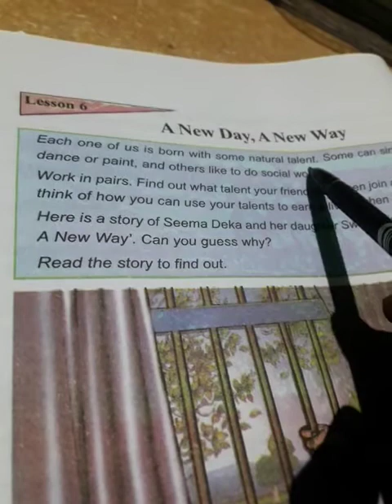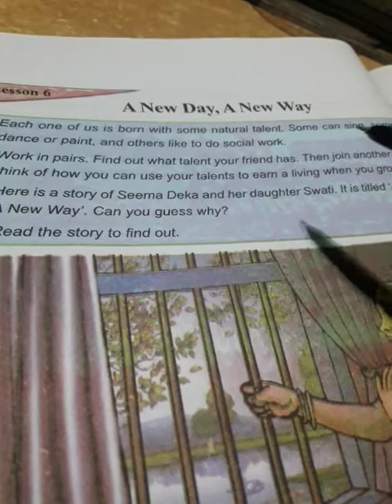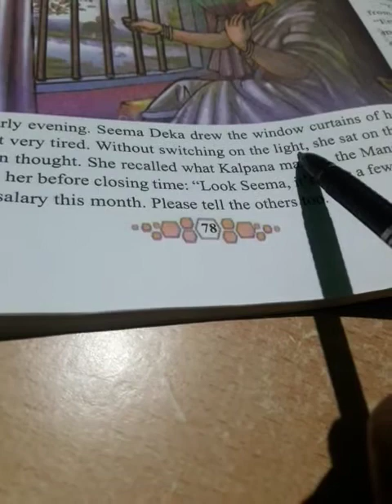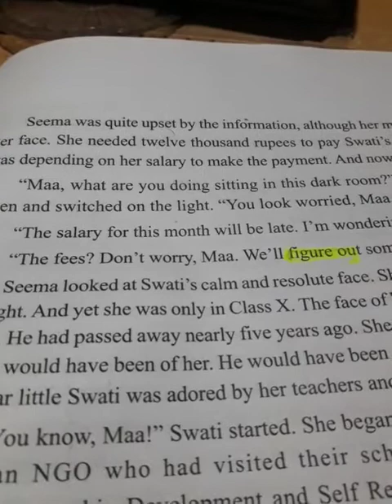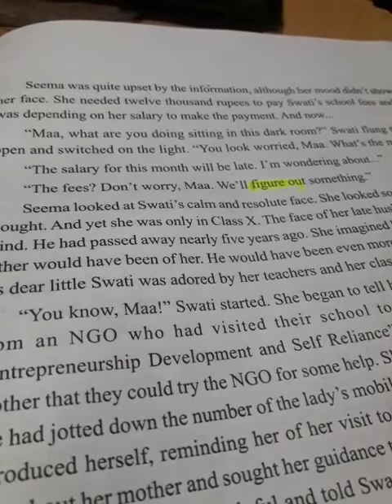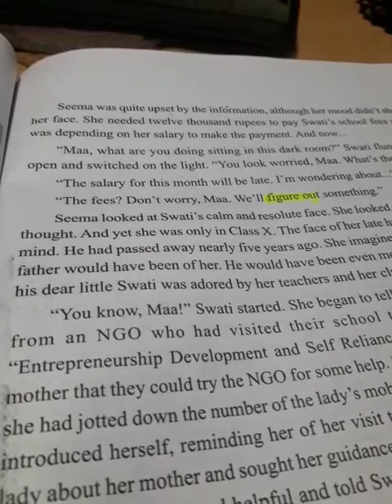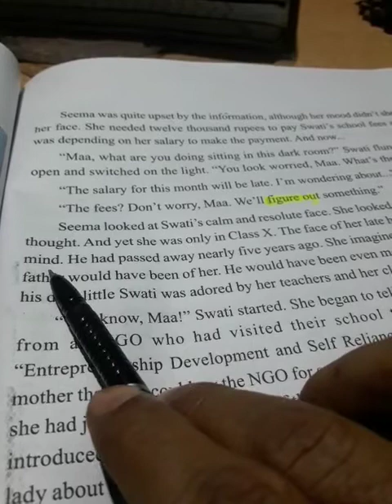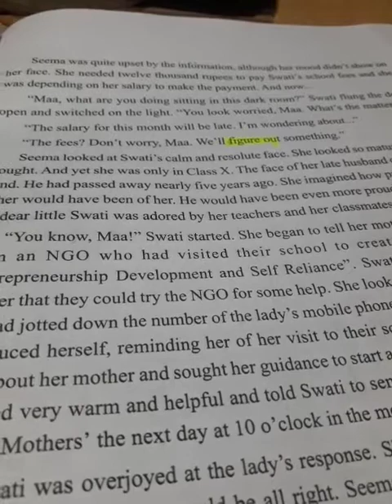A new day , A new way